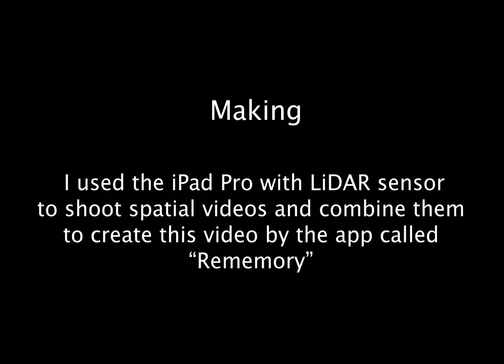Spatial multi track recording and making-of / 一人多重演奏会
Spatial multi track recording with LiDAR
LiDAR使って一人多重演奏会撮ってみました。空間ごと撮影する新しいMTRをイメージしています。